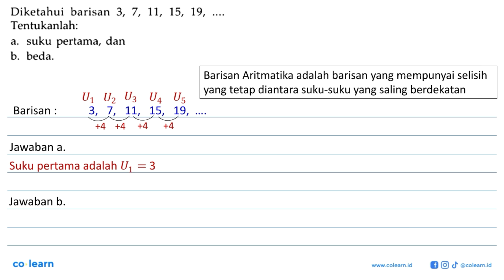Diketahui barisan 3, 7, 11, 15, 19, Tentukanlah: suku pertama, dan a. b_ beda:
Topik atau Materi: Barisan Aritmetika - POLA BILANGAN DAN BARISAN BILANGAN - BILANGAN - Matematika Kelas 8 SMP - KTSP

00:00 : Bedah Soal
01:00 : Konsep, rumus dan pengertian Barisan Aritmetika
01:18 : Langkah penyelesaian soal
-1:47 : Jawaban akhir
00:17 : Penutup